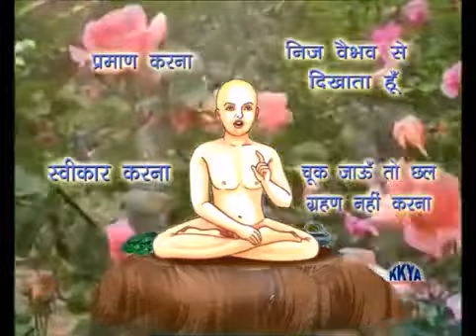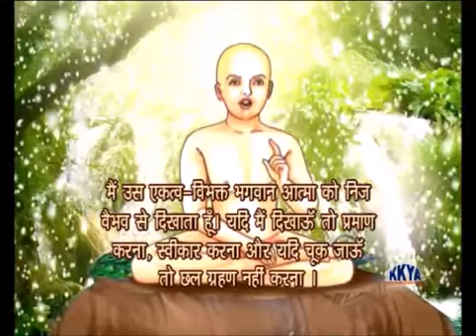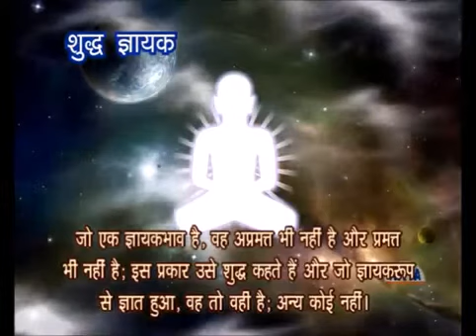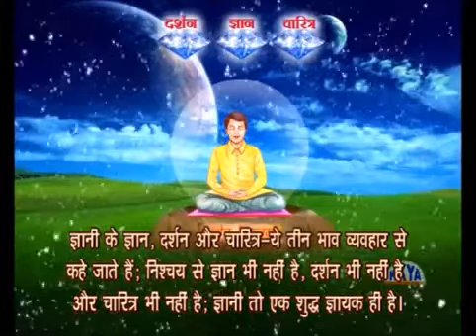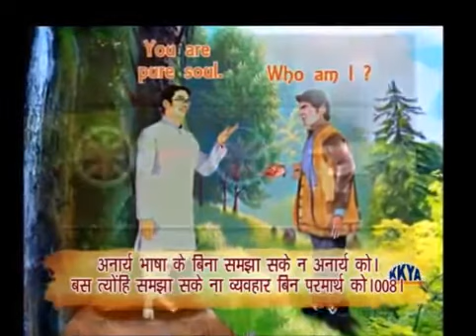Part 2 Gatha 5 - 8 Samaysar Ji